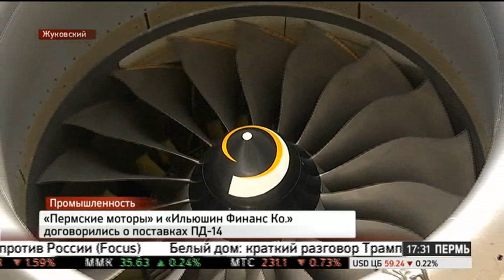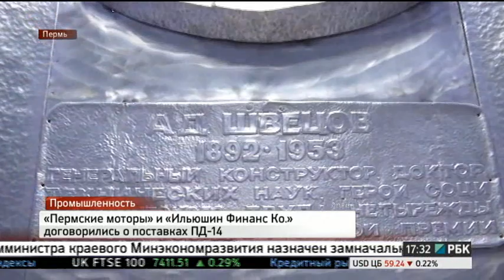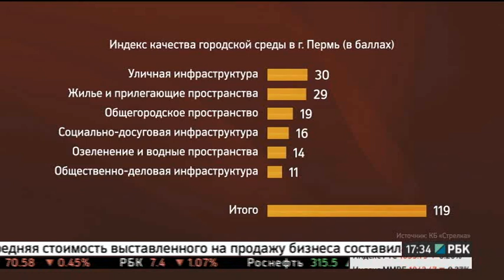НОВОСТИ ПРИКАМЬЯ 19.07.17 17-30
Темы выпуска:
- «Пермские моторы» и «Ильюшин Финанс Ко.» договорились.
- В Прикамье уже освоено более 2,5 млрд рублей, направленных на развитие сельского хозяйства в 2017 году.
- АО «ЭР-Телеком Холдинг» изменил месторасположение в Перми.